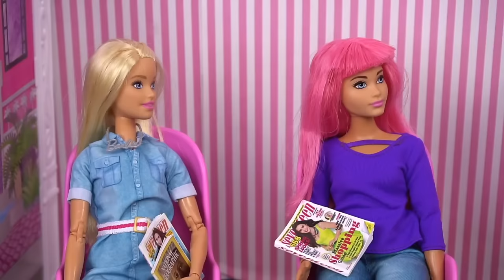Barbie Family Dreamhouse - It Takes Two Doll Adventures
Barbie and the dreamhouse adventures family head to new york city for fun adventures. Making new friends, moving into a new house and working new jobs and careers but always the most important thing is Family. Barbie and Chelsea spend time together doing all their favorite things. The family helps Barbie and Brooklyn move into their new apartment. The adventures await.